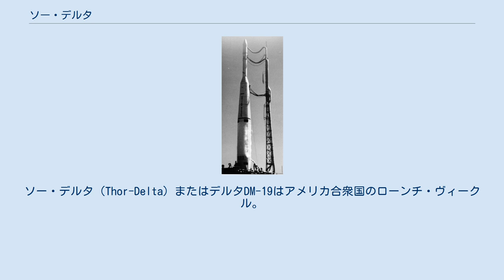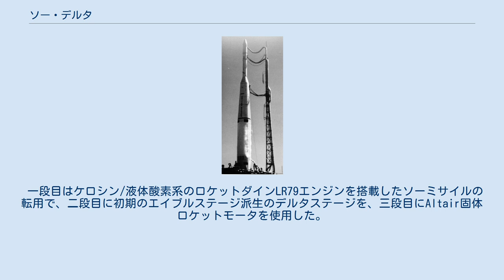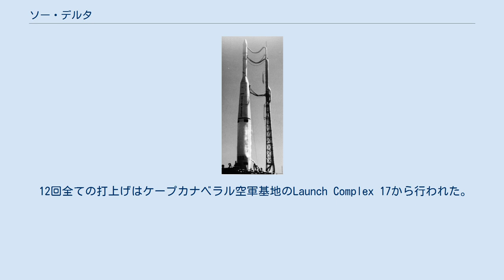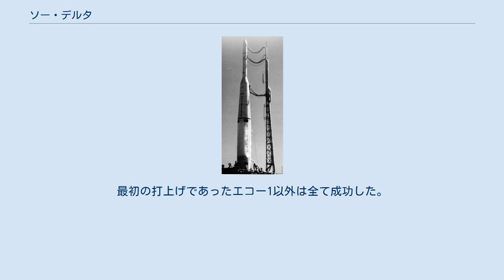ソー・デルタ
ソー・デルタ（Thor-Delta）またはデルタDM-19はアメリカ合衆国のローンチ・ヴィークル。
1960年代に12回打ち上げられた。
単にデルタとも呼ばれた。
 ソー・エイブルの派生ロケットで、ソーロケットシリーズの一つであり、デルタロケットシリーズの最初のロケットである。
 一段目はケロシン/液体酸素系のロケットダインLR79エンジンを搭載したソーミサイルの転用で、二段目に初期のエイブルステージ派生のデルタステージを、三段目にAltair固体ロケットモータを使用した。
 上段の構成はヴァンガードロケットを踏襲し、二段目が硝酸/非対称ジメチルヒドラジン系の圧送式サイクルエンジンAJ10-118を搭載した初期型エイブルステージ派生のデルタステージ、三段目が固体ロケットモータのAltairであった。
デルタステージには、軌道上での再着火やより正確な燃焼制御のため、冷却ガスによる姿勢制御ジェットを備えていた。
 ソー・デルタロケットはソーミサイルとデルタアッパーステージを組み合わせて使用した最初のロケットであり、この組み合わせは以後多用されることになる。
デルタ IIロケットは2011年の段階でも現役である。
 ソー・デルタが打ち上げた人工衛星には世界初の受動型通信衛星エコー1Aやイギリス初の人工衛星アリエル1号、世界初の能動型通信衛星テルスター1などが含まれる。
 12回全ての打上げはケープカナベラル空軍基地のLaunch Complex 17から行われた。
テルスター1の打上げはパッドBを、その他の打上げはパッドAが使用された。
最初の打上げであったエコー1以外は全て成功した。